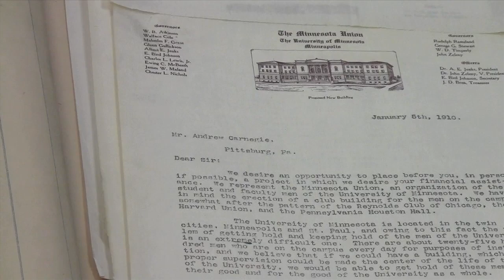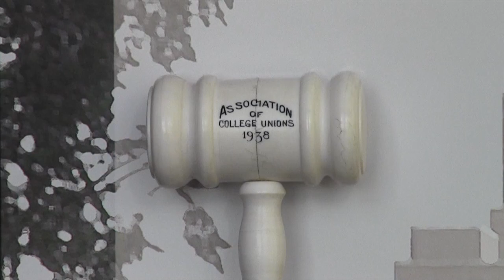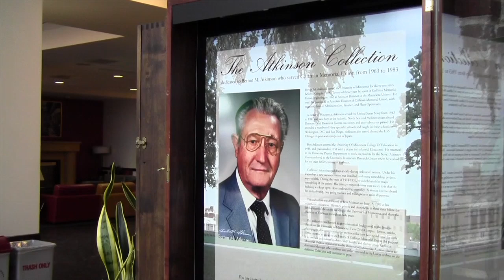The Atkinson Collection: A Stroll Back In Time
A brief overview of the Atkinson Collection, which includes a variety of photographs, documents, scrapbooks, Gopher Yearbooks, and other items collected by students, staff and alumni over the years.